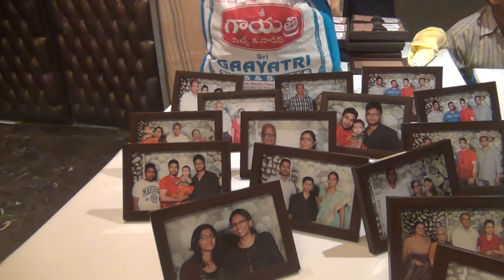Instant Photo Framing Stall (WishAnEvent)